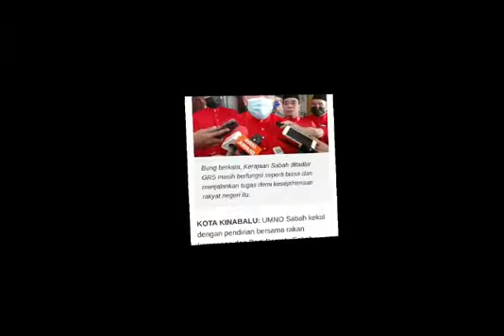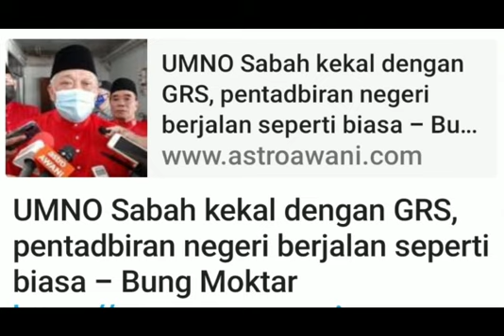runtuh nya kerajaan PN Mihiuddin Yasin, Kesan nya kepada GRS Sabah juga terasa.. ini sejarah!??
kerajaan intrem  perlu..perkenan YDP Agong untuk merealiasasi PEMBENTUKAN Malaysia yang disertai SABAH, Sarawak Dan Malaya  secara equal partner.. ..